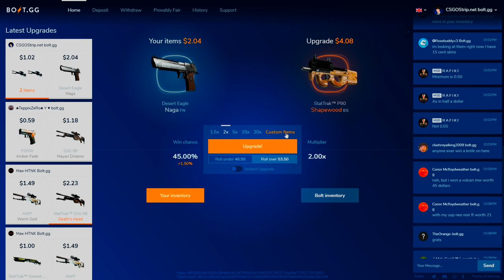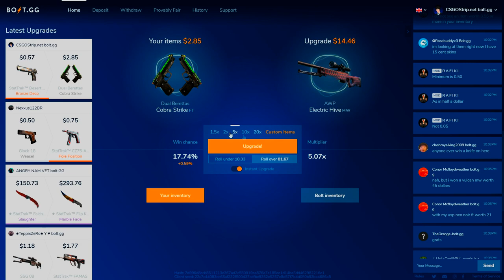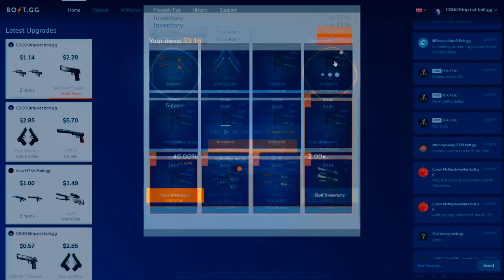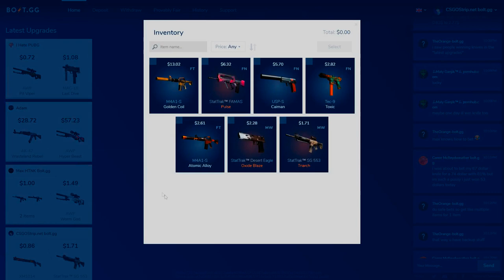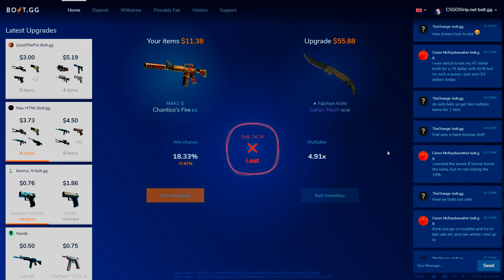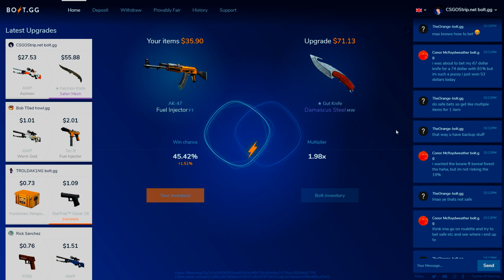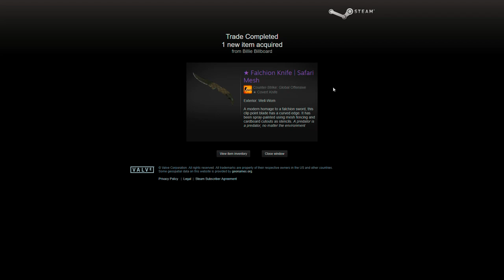$0.50 KNIFE TWICE!! INSANE LUCK!! - Bolt.gg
Put "bolt.gg" In Your Steam Name To Get +3% Better Odds

Uploaded by CHARLIE TPG